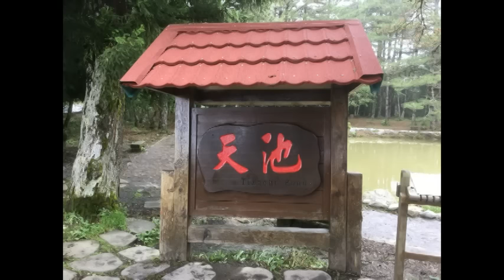梨山七日禪 -- 打禪七 / Beat Zen Seven / Meditation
2016年7月5—12日梨山禪七,於茶中仙茶廠,巧逢強烈颱風尼伯特已於8日5時50分左右從台東縣太麻里鄉登陸,只有心安住於道業淨心.
三千多年前，釋迦牟尼佛捨家修行，坐菩提樹下，發願若不成就佛道誓不起坐。經四十九天，於下半夜，夜睹明星，徹見本心，終於成就無上佛果。
　　法水東來，傳至六祖，一花開五葉，祖師輩出，道場林立，無上心法遂於中國廣為弘傳。禪宗祖師為求悟明心地，特於禪堂內苦參實究，立限七日以剋期取證，此即為禪七。戒顯法師亦曾言：「欲期剋日成功，則非立限打七不可。」而近代高僧來果禪師、虛雲老和尚亦多次舉辦禪七以接引學人。

修行學佛就是學佛的心，經上說：「禪者，佛之心。」禪就是佛的心要，也就是人人本具的清淨心。這念禪心，非從外得，必須靠自身的親證體會。禪就是告訴我們如何定心、淨心、悟心、明心，契悟人人本具的佛心，這是人生最重要的課題。
　　佛法有事有理，事上，七代表七天的禪修用功，如果時間太短沒有功效，太長又抽不出時間，所以七天最適當。理上，七指第七意識，第七識恒執有我，也就是我執。有了我執，處處為自己著想，以自我為中心，因此而生出一切的煩惱，這都是源於第七識的執著。
　　我執的心就像一條牛，看到路邊有好吃的，如稻、麥或蔬菜就去吃一口。我們的心也是一樣，眼睛看到好的就起貪著，心生佔有。所以牧牛人要時時刻刻時看守牠，不讓牠去犯人苗稼。
　　禪七，就是利用七天禪坐的用功，把我們平日善於攀緣的心收回來，增強我們的覺性，返觀自心，破除我執，轉識成智，使人人本具的清淨佛心得以現前。經常保持清楚、明白的心存在，人在那裏心在那裏，處處都能作主，就成為真正的牛主人，這樣不論做什麼事情都能有所成就，更能將煩惱轉換成智慧，使人生更有意義，生活更能自在、安詳和快樂。
普茶 / 禪茶妙諦 / 禪茶一味 / 心靈茶禪 / 禪茶菩提心 / 禪茶一心 /
禪茶文化 / 一花一世界 / 一葉一菩提 / 禪茶三味 / 喫茶去 / 喫茶趣 /
中國禪 / 中國茶 / 禪茶故事 / 喝茶講禪 / 禪茶悟道 / 茶道 / 趙州茶 /
從諗禪師 / 七日禪 / 打禪七 / Beat Zen Seven / Meditation / Zen tea / taste zen in tea  / 菩提禪心 /

218步履溯源 解脫之路主題歌
三點鐘的影音上傳.禪七敬禮劉樹根老師指導